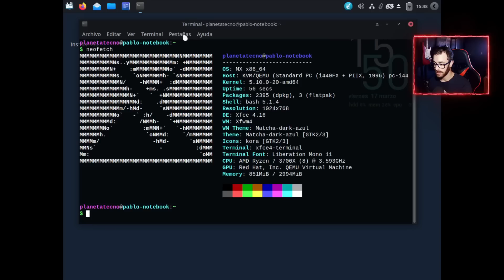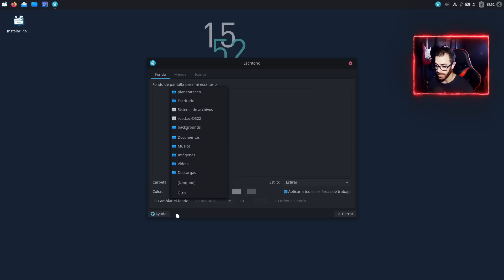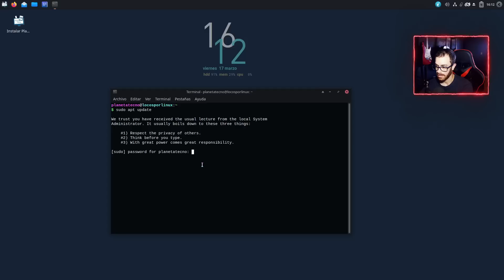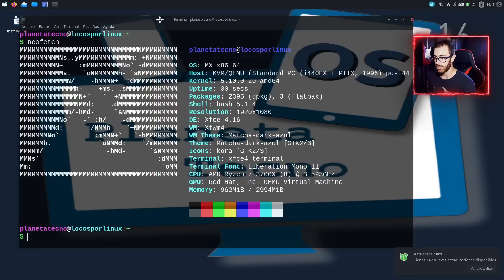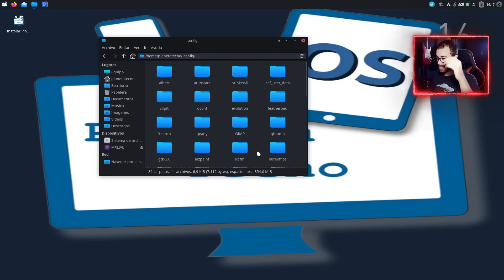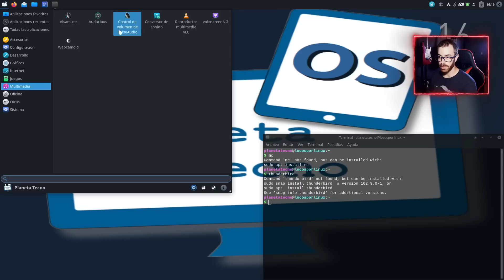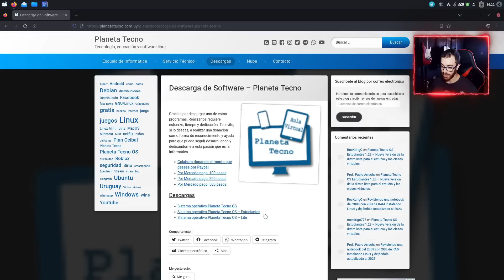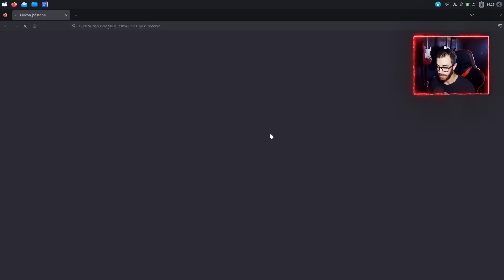Planeta Tecno OS | Distro Uruguaya.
Planeta Tecno OS es una remasterización (re-spin/snapshot) de MX Linux con más software y algunas modificaciones en el visual. Al igual que MX cuenta con el mismo escritorio, XFCE. Entre los programas agregados se destacan Wine, Lutris, Steam y Anbox. Además ya tiene soporte a Flatpak y Snap.